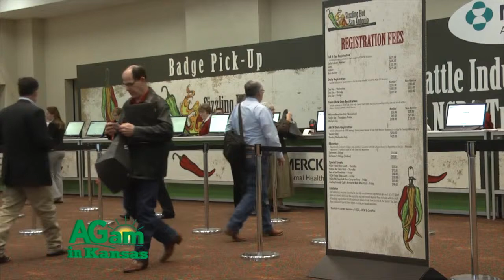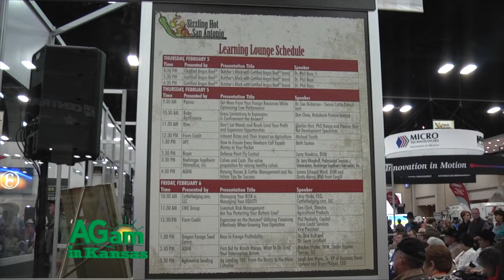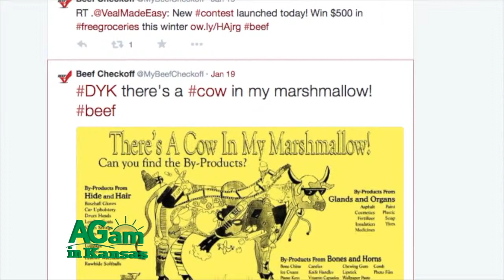Duane Towes and Jennifer Houston - Part 1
KFRM’s Duane Toews visits with Jennifer Houston, Vice Chair of the Federation Division within the NCBA about their change in approach to reach Millennials.